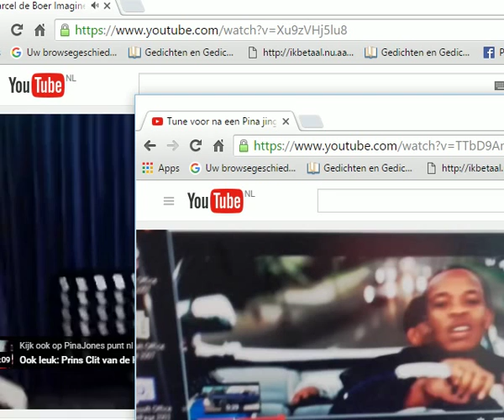Mars Marcel de Boer Imagine